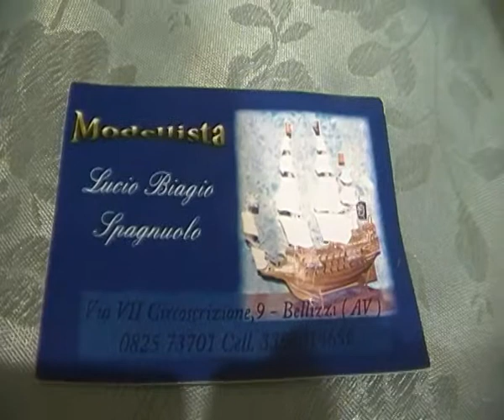Il modellista Spagnuolo Lucio Biagio di Avellino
Il veliero in esposizione al centro commerciale Coin Torrette di Mercogliano (Avellino)